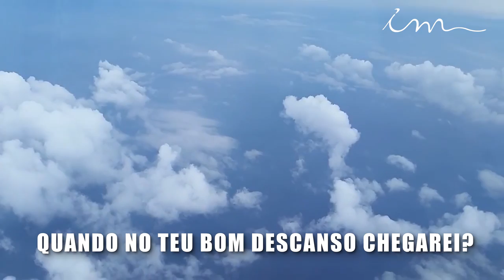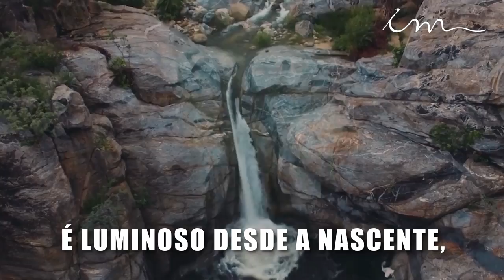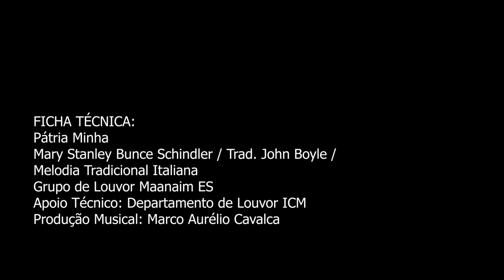LOUVOR - Pátria Minha - Igreja Cristã Maranata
Louvor ICM - (552 - Coletânea)
Pátria Minha

Letra:
Pátria minha, por ti suspiro,
Quando no teu bom descanso chegarei?
Os patriarcas, de Deus amigos,
E os bons profetas, fiéis, antigos,
Já entraram na tua glória,
Contemplando, em esplendor, o grande Rei.

Os remidos, tão perseguidos,
Pelo sangue já venceram o dragão;
Por Jesus Cristo são vencedores,
E agora cantam os seus louvores;
Pátria santa, desejo ver-te,
Ver com Cristo a redimida multidão.

Lá o rio das águas vivas
Sai do trono do Cordeiro e do Senhor;
É luminoso desde a nascente,
Como cristal é resplandecente;
Pela margem daquele rio
Andam os remidos com o Salvador.

Não há pranto na minha pátria,
Nela nunca se dará separação.
Ali o trono de Deus descansa,
Ali teremos real bonança;
Os remidos da minha pátria
Com Jesus eternamente reinarão.